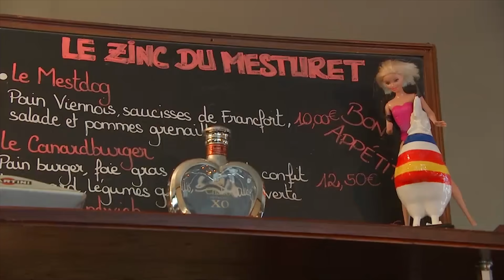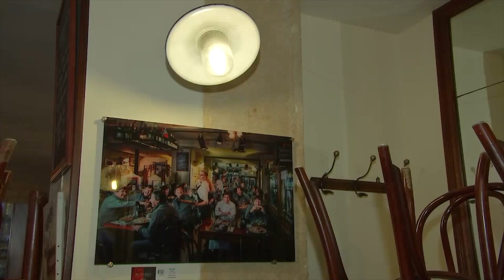Overleeft Franse horeca de coronacrisis? | Terzake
Wie Frankrijk zegt, zegt gastronomie. In sterrenrestaurants, maar ook in de typische Franse bistro's. Maar nu ook het culinaire leven in Frankrijk stilvalt, dreigen veel brasseries de crisis niet te overleven. Twee uitbaters in Parijs getuigen over de impact.

Een reportage van Steven Decraene voor Terzake (4 april 2020)